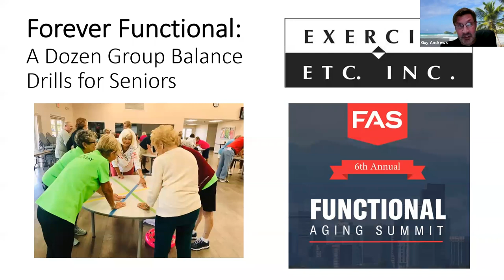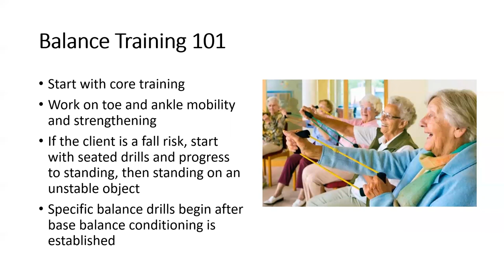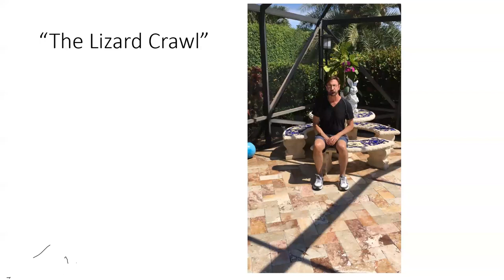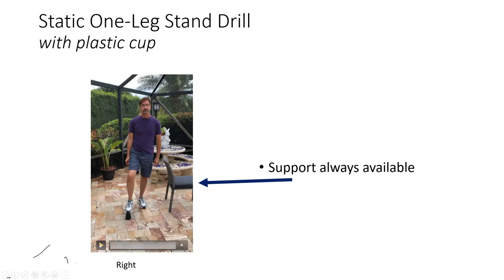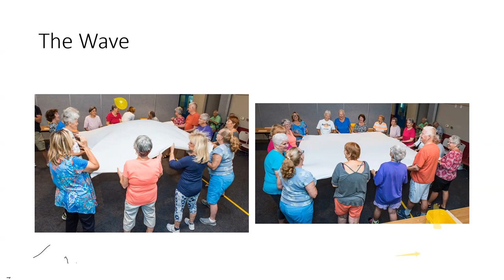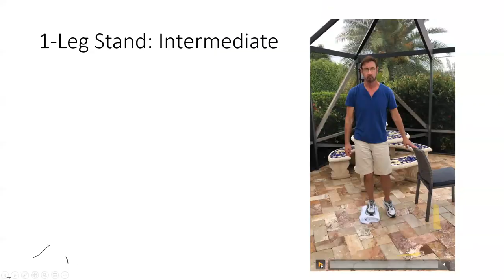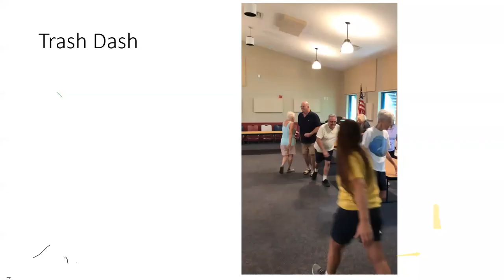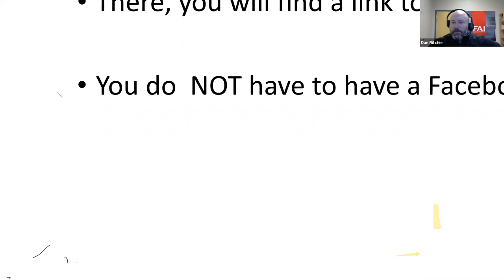Guy Andrews FAI Summit 2020 Forever Functional A Dozen Group Balance Drills for Seniors